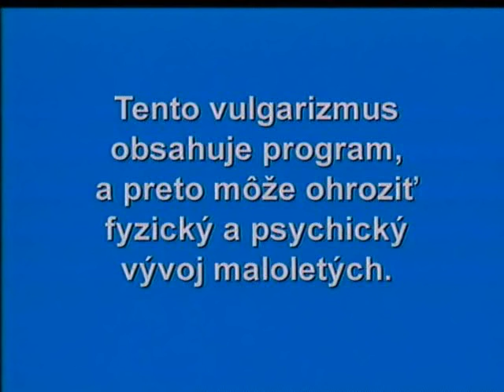S.O.S. - 24. diel (celé časti)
Zábavná relácia Slovenskej televízie z rokov 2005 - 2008 v čo najlepšej kvalite!
Hosť v dnešnej časti: PÁN PREMIÉR (ktorý to zase raz poriadne prehnal)
Výber z obsahu dnešnej časti:
02:08 Budem si namáčať (skeč)
03:59 Béla Bugár pokazil kameru
06:07 U Slováka
08:23 Lujza Mlsná spovedá prezidenta Gašparoviča
10:40 Regionálne vysielanie - najstaršia obyvateľka regiónu, 95-ročná Mária Trtáčková a jej 75-ročný syn Jožko
13:20 Pošta pre teba - pán MX6:2√ a manželia Jančušovci
17:29 Parlamentné klebety - Berlusconiho bronzová medaila
19:23 Farkašovci - Puco a Laciké sa idú ubytovať v hoteli
23:24 Pokazené zábery